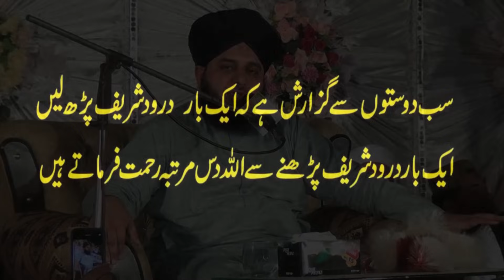Eid Milad un Nabi (SAW) Bayan | Muhammad Peer Ajmal Raza Qadri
peer ajmal raza qadri karbala ka bayan
peer ajmal raza qadri hazrat abu bakar
peer ajmal raza qadri hazrat umar farooq ka waqia
engineer muhammad ali mirza vs peer ajmal raza qadri
hazrat abbas ka waqia peer ajmal raza qadri
khwaja qutbuddin bakhtiyar kaki peer ajmal raza qadri
muhammad peer ajmal raza qadri
Rana Movies Islamic Provides Authentic materials to his Viewers If any-one find any unauthentic content on our youtube channel which is anti Islamic or against any law or personality please notify us at our email : and we shall make all the efforts to block it after reviewing.